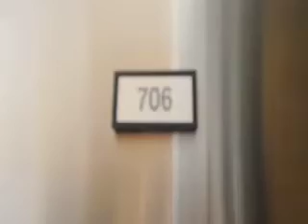Bartlett #706 presented by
Chic New York Style Loft in the Theater District. High Ceilings, Lots of Windows and Light. Great Views. Modern Kitchen has Stainless Steel Appliances including Refrigerator. Washer/Dryer in unit. Recently renovated. Custom Clothes Closet. Concrete Floors. 4-1/2 Blocks to the Red and Blue Line Subway Station. Steps away from dozens of Shops, Restaurants and Clubs. Must see to believe!